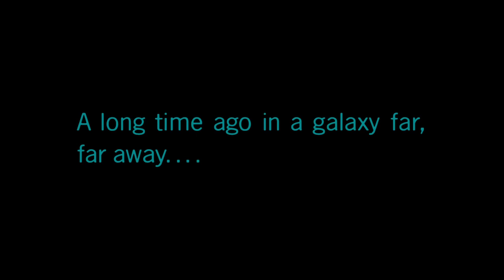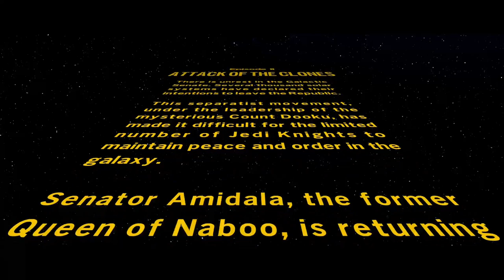COUNT DOOKU OUR NEXT TARGET! -Lego Star Wars the Skywalker Saga (Part 2)